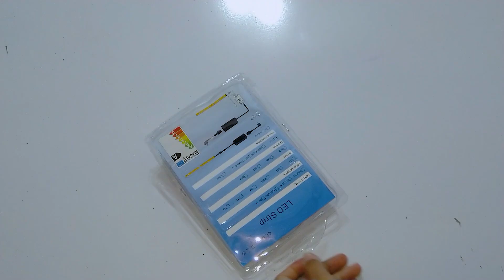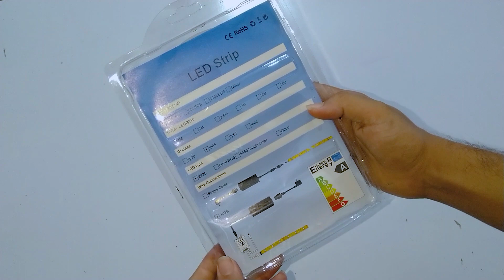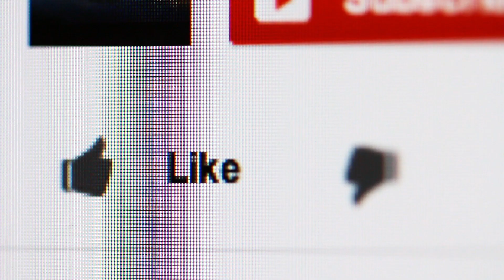RGB Light Strip Unboxing & Review | Full Explain | Sinhala | ChamieYa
Studio එක ලස්සන කරපු RGB Light Strip Setup එක.

⌛ TIMESTAMPS 👇
00:00 Intro
00:58 Package Unbox
01:42 Explain Light Strip Specifications
03:28 Other Parts
03:42 How to Setup & Control
05:23 Outro
06:16 Behind the Scenes

Thank You Watched this Video 🥰
Welcome 🙏
Chamieya - චමියා
(Chamath Lakshitha)

🔰 My Workstation 👇

⭕ intel i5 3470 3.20GHz CPU (4 Cores | 4 Treads)
⭕ LG H61 3rd Gen Motherboard
⭕ DDR3 (4x2) 8GB RAM
⭕ Nvidia GTX 650 1GB VGA
⭕ 320GB + 320GB + 1TB HDD Storage
⭕ 22" HP Monitor
⭕ Nokia 6.1 Back Camera (1080p) & Front Camera (1080p)
⭕ Nokia 6.1 Rear Mic